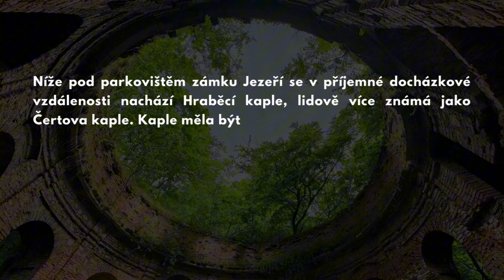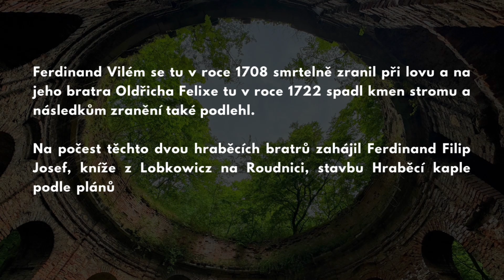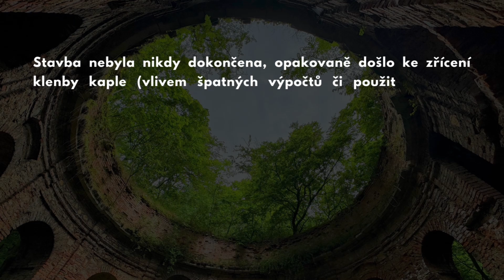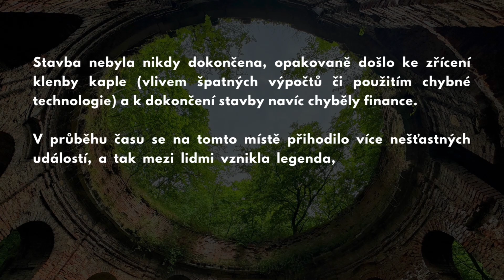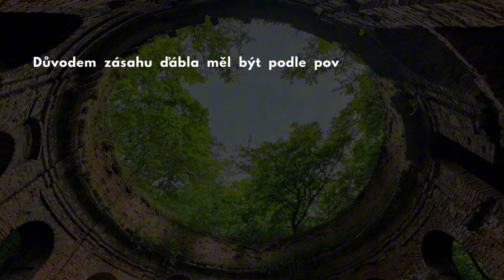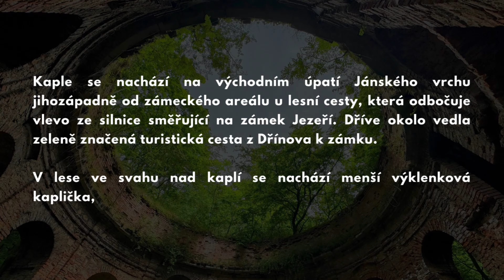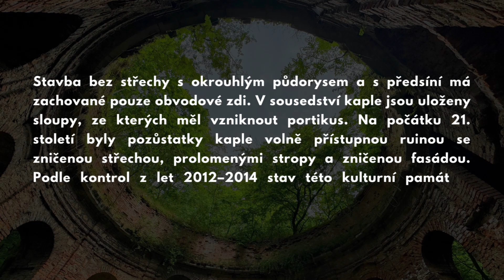Dvě ÚMRTÍ na stejném místě!? 😬🤷‍♂️ Hraběcí kaple Jezeří (4K/60 FPS)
Toto místo je opředeno tajemstvím a ještě dnes, když sem člověk vstoupí, pocítí opravdu zvláštní tajemnou a skličující atmosféru. Stavba nebyla nikdy dokončena, protože si to prý nepřály temné mocnosti.